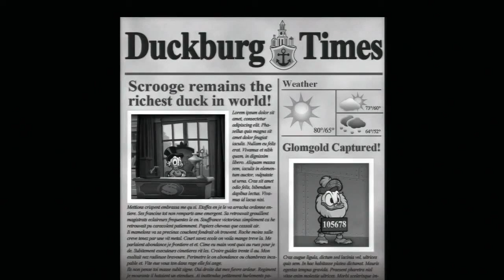Duck Tales Remastered 2013 Storyline HD ducktales Gameplay